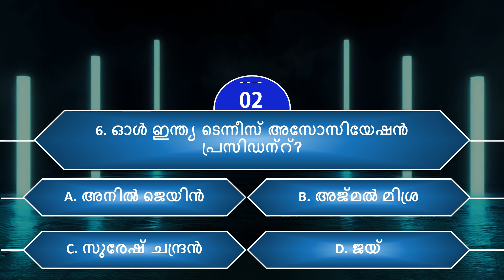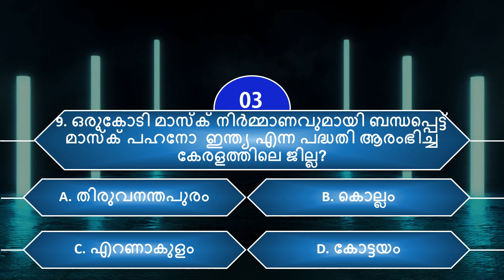SUPER 10 CURRENT AFFAIRS MOCK TEST | DEGREE PRELIMS SPECIAL | PSC BULLETIN | 2021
psc fig
mock test current affairs 2021
current affairs
psc bullat
Force current affairs
Kerala police
Police current affairs
Psc bulletin
mock test
degree prelims main
degree prelims question
mock test current affairs
Psc new update
Important current affairs
Psc news bulletin current affairs
Degree prelims current affairs
Prelims current affairs
10th prelims current affairs
Plus two prelims current affairs
Ld current affairs
10th current affairs
Degree current affairs
12th current affairs
Plus two current affairs
Psc kerala
Kerala psc
Kerala psc current affairs
Kerala psc current affairs malayalam
Upsc
Upsc india
lds main
lgs main
lgs current affairs
lds current affairs